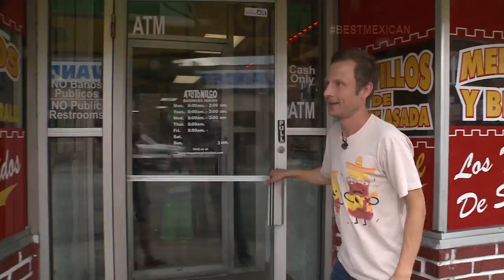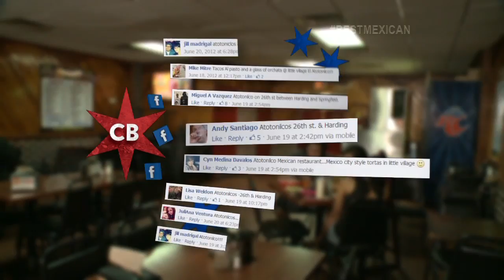Chicago's Best: Taquerias Atotonilco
A segment from the Chicago's Best Mexican episode. Field produced and written by Keri Morgan.